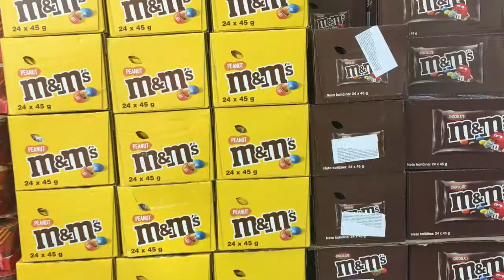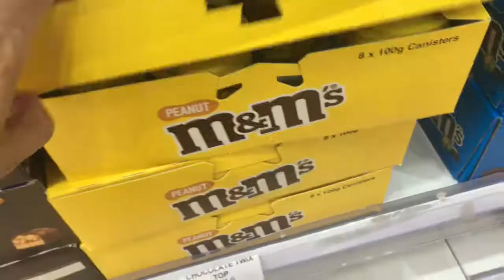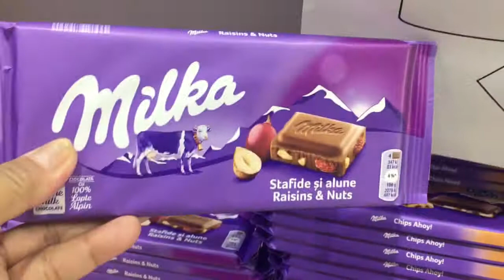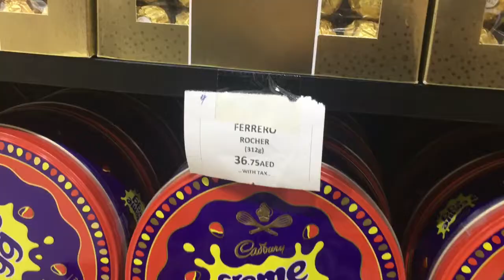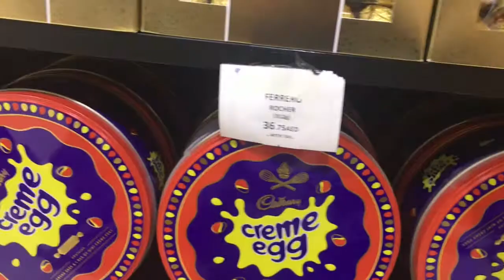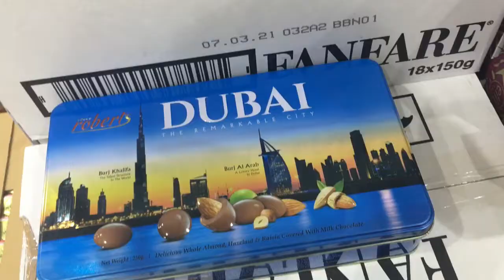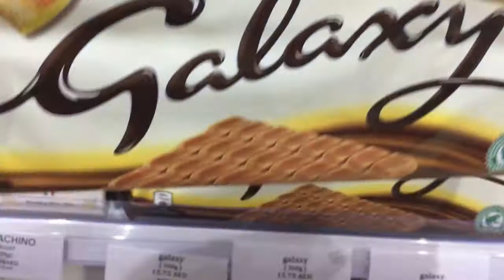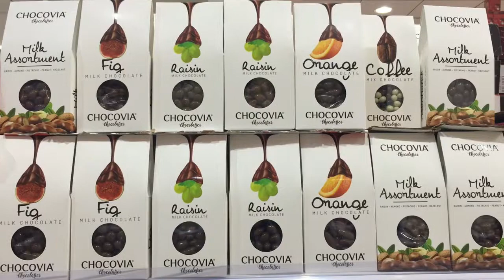CHOCOLATE TOWER Ajman Arab Sweets